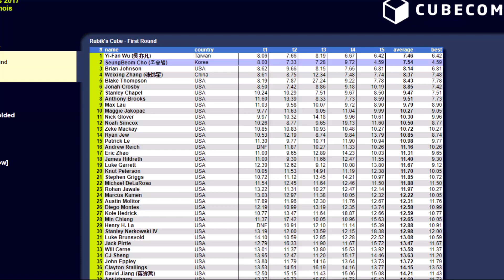3x3 World Record Single - 4.59 Seconds!